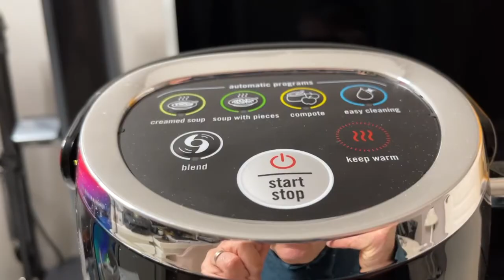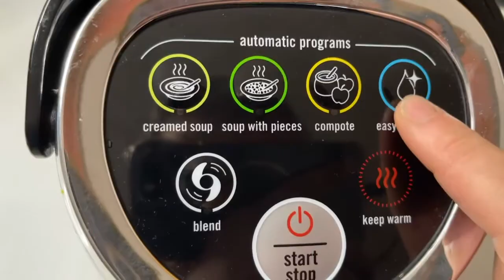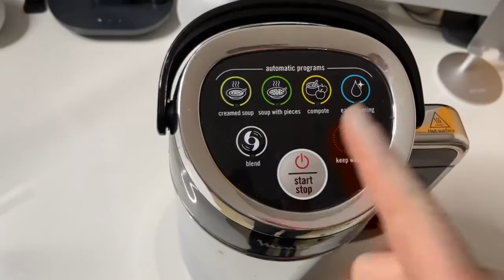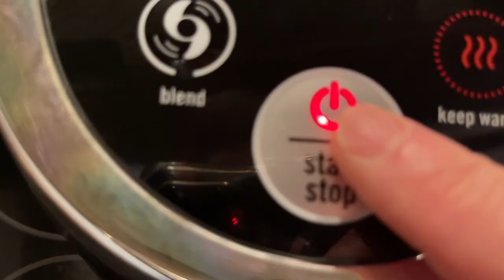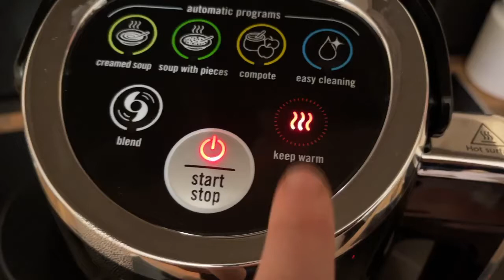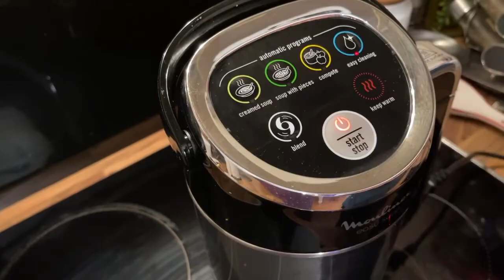Test Easy Soup Moulinex : Appareil tout en un pour mixer un maximum de plaisirs accessible à tous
Cet appareil va vous permettre de faire un maximum de choses dans votre cuisine très accessible via c'est bouton tactile vous allez pouvoir l'utiliser pour faire de magnifiques sous.